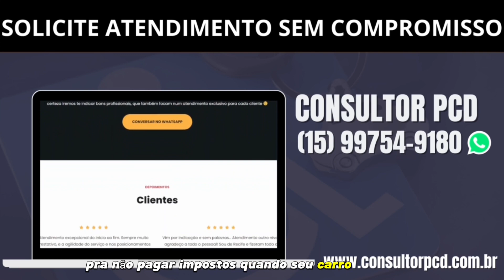208 TURBO PCD COM ISENÇÃO DE IPVA, ICMS E IPI! CONFIRA!